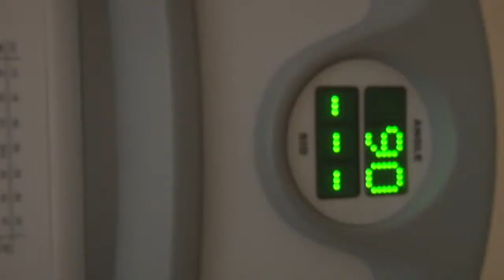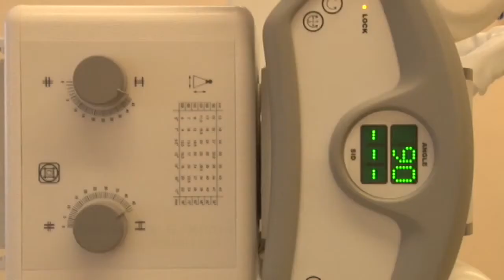Rádiodiagnostika nemocnice digitalizovaná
Bojnická nemocnica má kompletne zrekonštruované a zdigitalizované
pracovisko rádiodiagnostického oddelenia. Do užívania ho nemocnica
slávnostne odovzdala v stredu  2. júla. Pásku symbolicky prestrihli
zástupcovia troch generácií. Emeritný primár, súčasný primár a možno raz budúca lekárka. Modernizáciou sa oddelenie rádiodiagnostiky zaradilo medzi špičkové pracoviská na Slovenska.